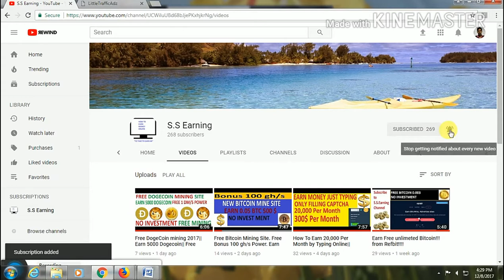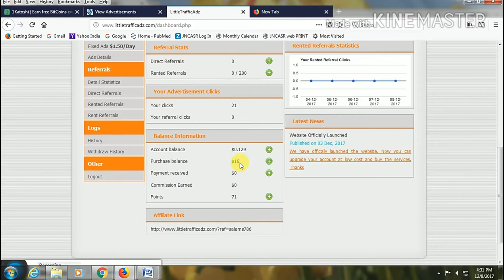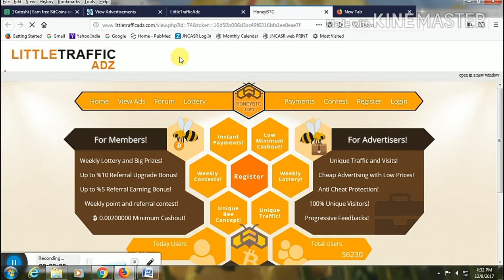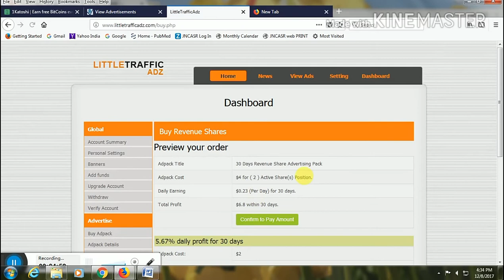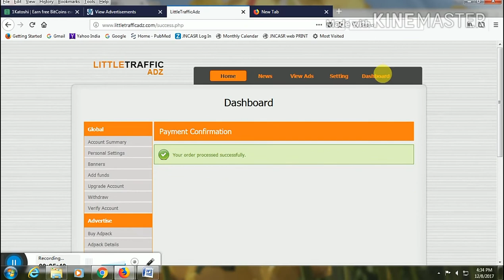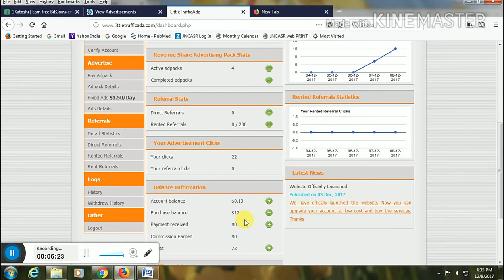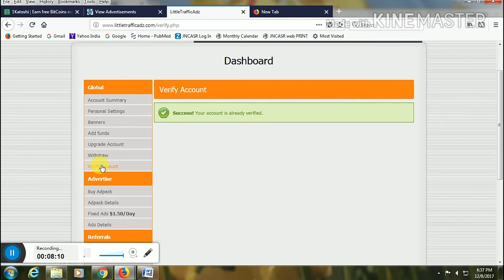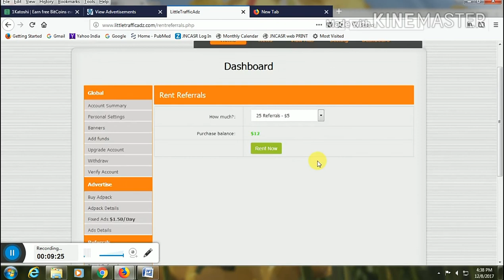Little traffic Adz - Make 50 $ per Day Just Watching Ads!!! New Site!!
Little traffic Adz|| Hello friends, this site name is Little Traffic Adz.You will get 20$ sing up bonus. You cane make 50 $ per day from this site.